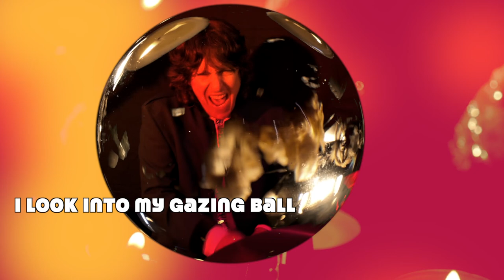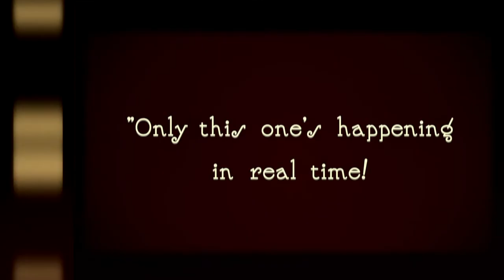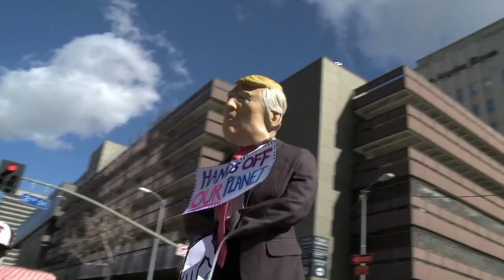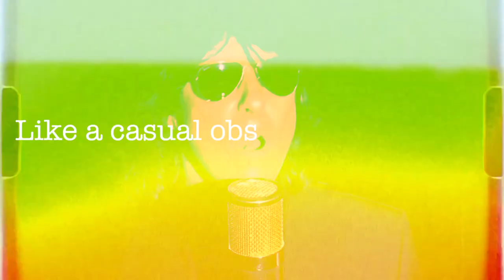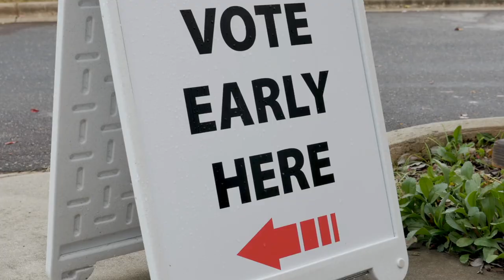The Grip Weeds - "Casual Observer (To A Crime)" - Official Music Video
"I gotta get up off the sidelines– I can't sit idly by– like a casual observer to a crime!" This is our way of motivating people to participate in our democracy and VOTE. It's serious, but hopefully fun at the same time, as life is! Taken from the full-length CD/LP/Download Trip Around The Sun by The Grip Weeds on JEM Records.

Written by Kurt Reil, recorded mixed and mastered at The House Of Vibes Produced by The Grip Weeds. Engineered and Mixed by Kurt Reil.

Cameras: John Rokosny, Andriette Redmann. Art: Ivy Vale. Editing: Eli Ransford. Assistance: Mitch Gurowitz.